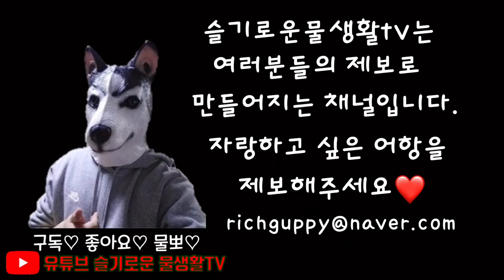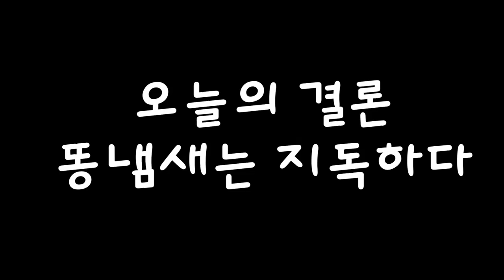브라인 쉬림프 한달간 끓이면 어떻게 될까?!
치어 필수 생먹이 브라인 쉬림프!
보통 하루에서 이틀정도 끓이시자나요?
그런데 과연 한달간 끓이면 어떨까요?
과연 급여가 가능할까요??
슬기로운 물생활TV에서 끓여보겠습니다!